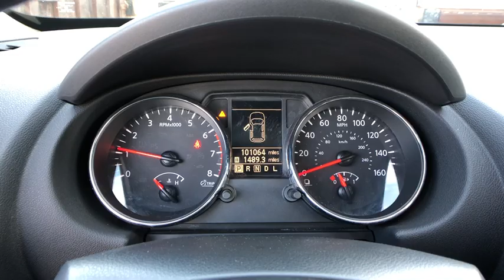2013 Nissan Rogue Stamford, Greenwich, Norwalk, Darien, Fairfield, CT U4025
Brilliant Silver Used 2013 Nissan Rogue available in Stamford, Connecticut at Stamford Hyundai. Servicing the Greenwich, Norwalk, Darien, Fairfield, CT area.
2013 Nissan Rogue AWD 4dr S - Stock#: U4025 - VIN#: JN8AS5MV3DW635092

Stamford Hyundai
85 Magee Ave

Superb Condition. S trim, Brilliant Silver exterior and Black interior. FUEL EFFICIENT 27 MPG Hwy/22 MPG City! CD Player, iPod/MP3 Input, All Wheel Drive, Non-Smoker vehicle, Local Trade-In, Financing Available. READ MORE!br /br /KEY FEATURES INCLUDEbr /All Wheel Drive, iPod/MP3 Input, CD Player Rear Spoiler, Keyless Entry, Child Safety Locks, Electronic Stability Control, Bucket Seats. Nissan S with Brilliant Silver exterior and Black interior features a 4 Cylinder Engine with 170 HP at 6000 RPM*. Non-Smoker vehicle, Local Trade-In, Financing Available. br /br /WHO WE AREbr /Stamford Hyundai is a digital, interactive dealership that is the Hyundai Eastern Region #1 service satisfaction Hyundai Dealer in the district two years running. We believe in transparency for our clients and feel that when our customers are educated about their purchase from availability, total brand value and finance options it is easy to say Yes to Hyundai. Combine this with our exceptional customer service and convenient online purchase process; it is easy to say Yes to Stamford Hyundai! br /br /Horsepower calculations based on trim engine configuration. Fuel economy calculations based on original manufacturer data for trim engine configuration. Please confirm the accuracy of the included equipment by calling us prior to purchase. br /